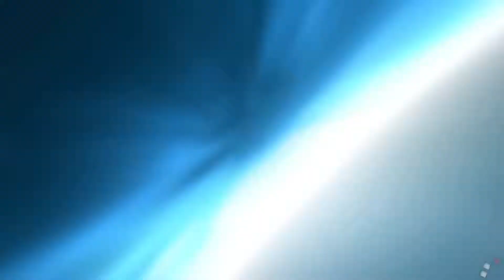Crackdown 3 | Xbox One Gameplay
Crackdown 3 on Xbox | Xbox HD Gameplay

Game Description: Time to step up your boom and stop crime as a super-powered Agent in Crackdown 3's sandbox of mayhem and destruction. Explore the heights of a futuristic city, race through the streets in a transforming vehicle, and use your powerful abilities to stop a ruthless criminal empire. Crackdown 3 delivers cooperative mayhem and an all-new multiplayer mode where destruction is your ultimate weapon powered by Microsoft Cloud.

Developer: Reagent Games, Sumo Digital, Cloudgine

Price: $59.99